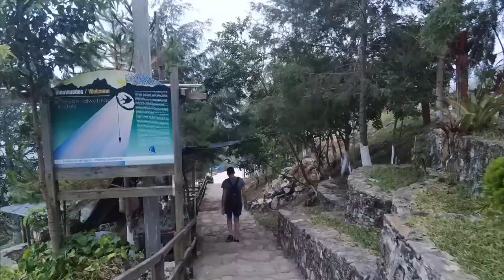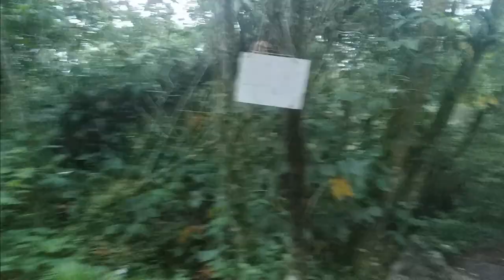Sotano de las Golondrinas | San Luis Potosí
Después de viajar desde Ciudad de México hasta Valles, conseguí la moto que me acompañaría en mis siguientes aventuras en Tancanhuitz. Tuve la suerte de conocer las 7 cascadas de Micos, y al día siguiente pude visitar y contemplar el hermosísimo e imponente Sotano de las Golondrinas.

Es una de las cuevas más profundas y grandes del mundo, con una profundidad de cerca de 340 metros.
Se encuentra en la sierra de San Luis Potosí y es un popular destino turístico.
La cueva es conocida por sus formaciones de estalactitas y estalagmitas únicas, así como por la presencia de miles de murciélagos que la habitan.
La cueva fue descubierta por los indígenas hace siglos y también ha sido objeto de exploración científica.
Se ofrecen excursiones guiadas para visitar la cueva, donde los visitantes pueden aprender sobre su historia, geología y biología.

Me gusta que la gente vea que ser diferente es vivir, dentro de esta nuestra granja humana.
Para viajar no hay que ser rico, si no tratar de usar la materia gris.

"Arriesgan a ir lejos, para descubrir lo lejos que pueden llegar"

Namasté